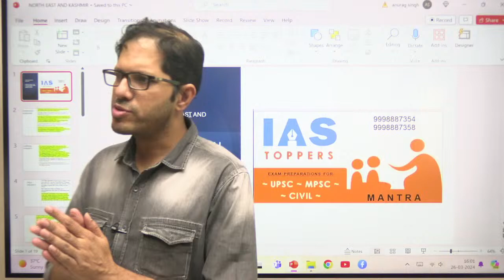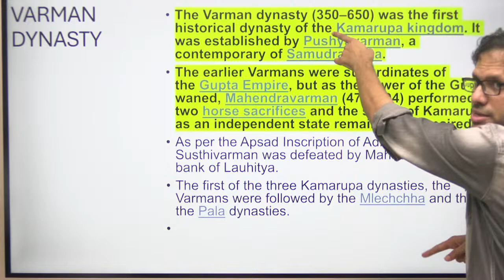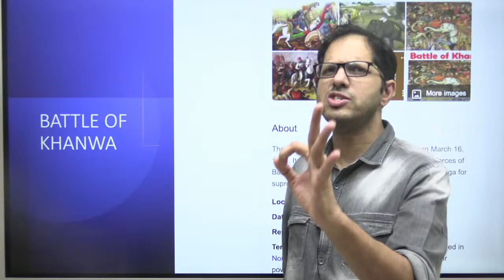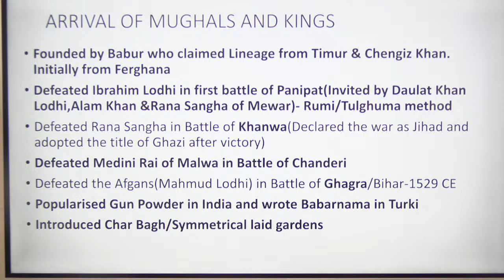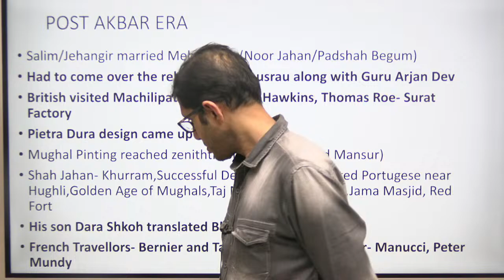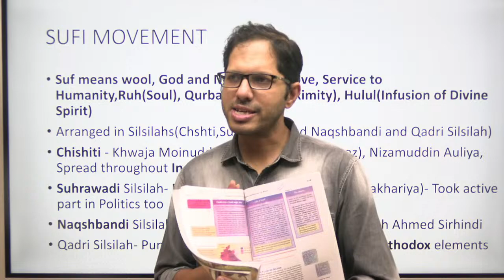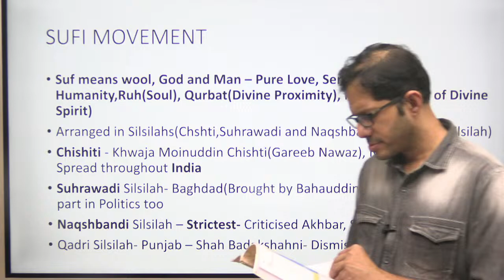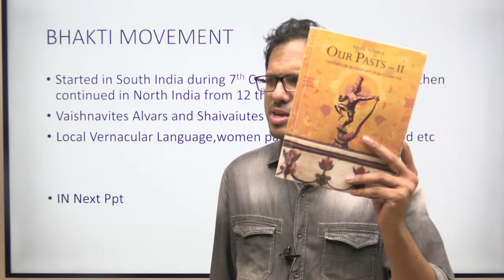UPSC PRELIMS 2024 - MEDIEVAL HISTORY FREE SESSION -06